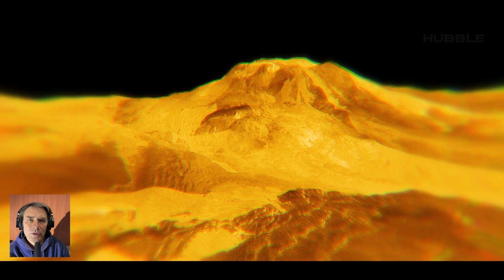First Real Images Of Venus - What Did We See?